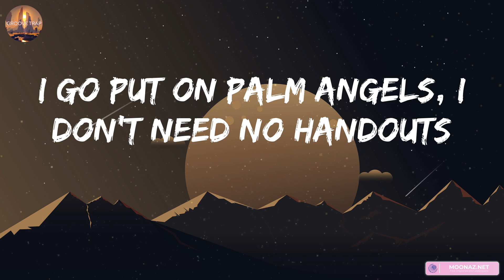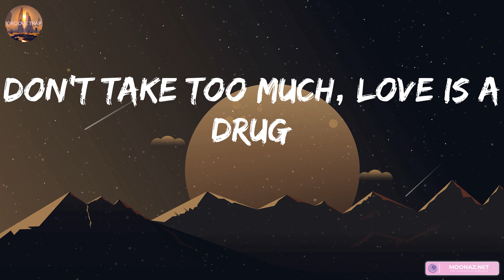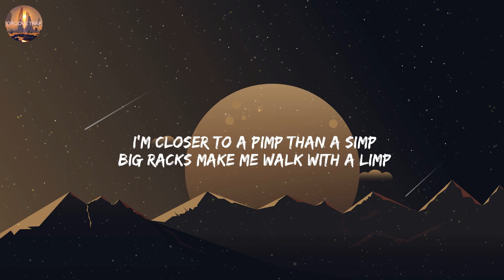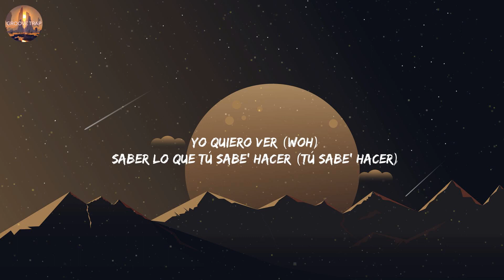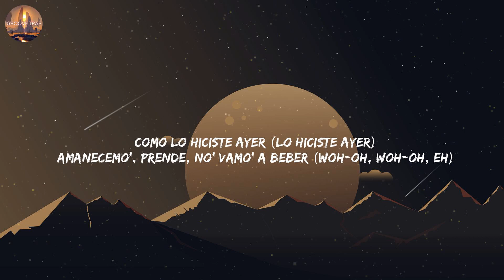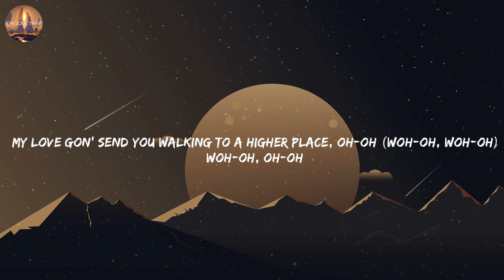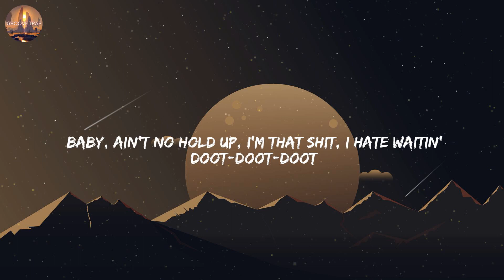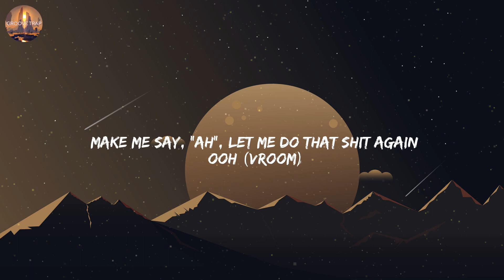NoCap, Vaccine, (Lyrics) Tyga, Splash...Mix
Lyrics:

Tryna stay focused, I keep drinking this lean
Killers behind me as I'm chasing my dreams, oh, Lord
Tryna heal up, a nigga feel like Tyreek
But it's been too long, realize they permanent scars
Raindrops, they say keep enemies close but I can't hang with opps
I'm the real definition of a fallen star
Walking on tears, running on blood
Don't take too much, love is a drug
Ayy, walking light, feel like the feds been watching
'Cause I just beat the county
Spec too hot, that's my main lil' runt, I don't even hang around him
And we barely miss, it ain't no rebounds
I was broke, couldn't drive to school, so I went bustdown
I go put on Palm Angels, I don't need no handouts
Shawty say she love me, it's irrelevant like Bow Wow
Thinking 'bout my future like Ciara but I'm higher than a Seahawk
It wasn't no weight on Slim's casket 'cause my nigga was ashes
It's hard for me to sleep at night
We go buy switches for them Glocks, it make it automatic
All I gotta do is squeeze it now